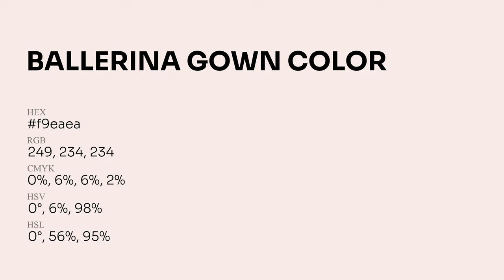Ballerina Gown color f9eaea hex Cool Red color f9eaea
What color is Ballerina Gown ? f9eaea hex, Cool Red color f9eaea

Hex f9eaea Color Code is also known as Ballerina Gown color

Hex f9eaea Color code in RGB color code model is created after adding 97.65% red color, 91.76% green color and 91.76% blue color.
Hex f9eaea Color code in CMYK color (process color) code model is generated after subtraction of 0% cyan, 06% magenta, 06% yellow, 02% black.